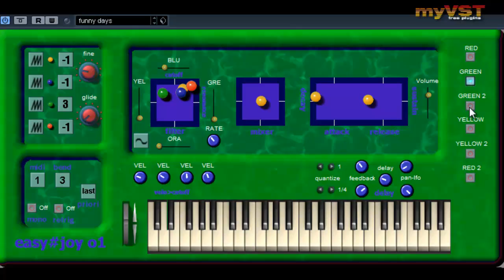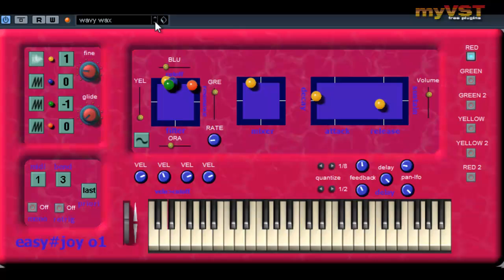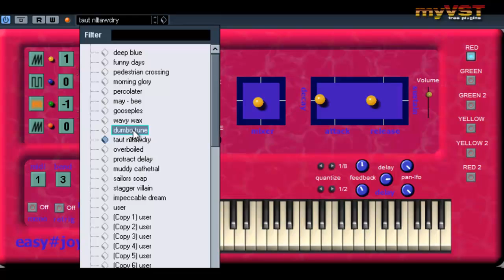Easy-joy o1 - Free VST - myVST Demo